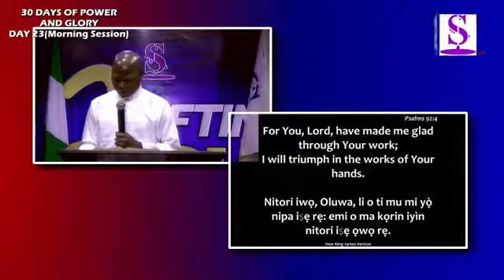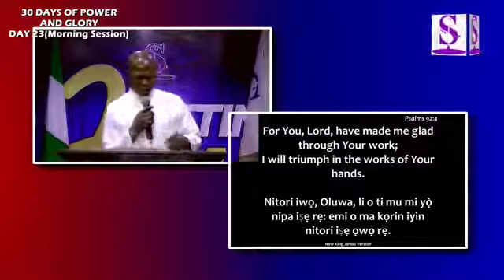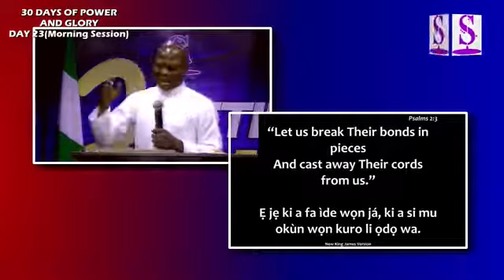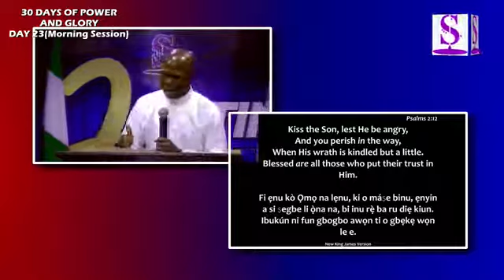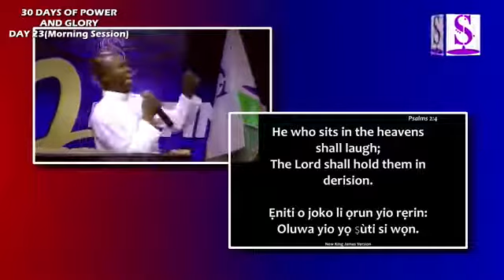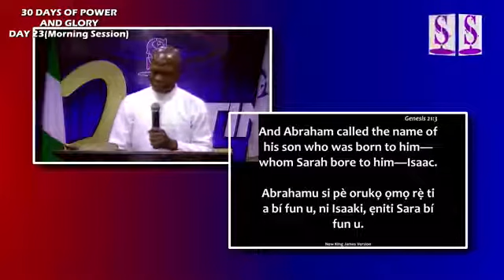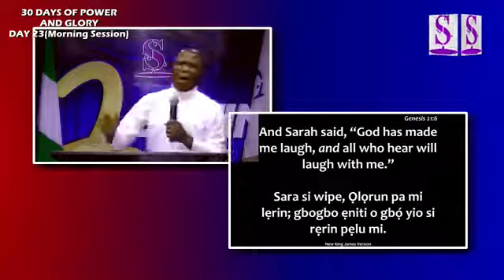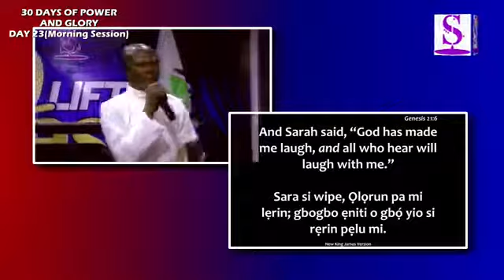LAUGHTER OF GOD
30 Days of Power and Glory | Day 23( Morning Session)
Minister :- Pst Taiwo Olukoko